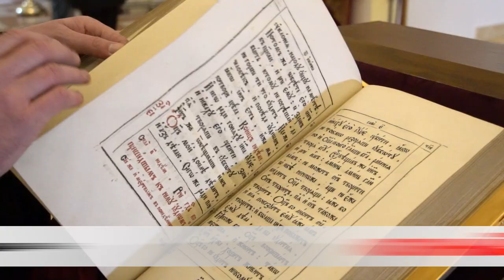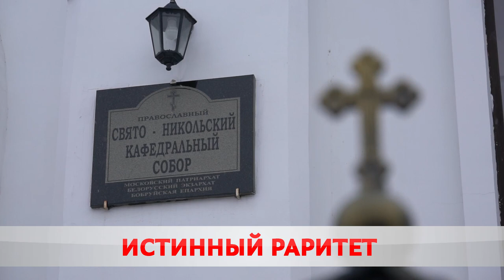Истинный раритет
Отблеск божественного света в виртуозном мастерстве. В Бобруйском кафедральном соборе появилось 10-килограммовое Евангелие 1779-го года издания. Реликвию храму преподнёс заслуженный артист Беларуси Руслан Алехно.